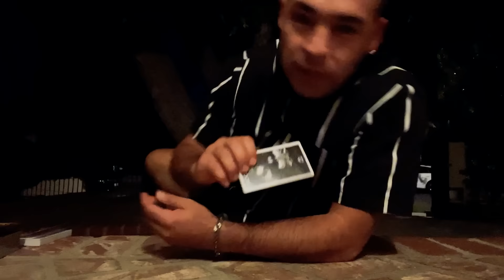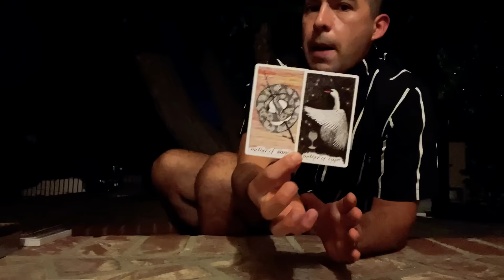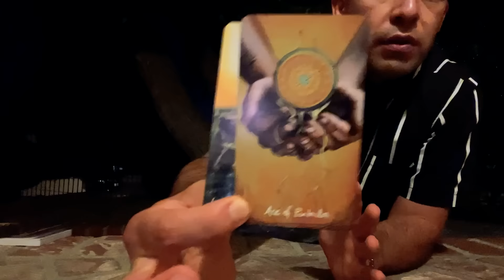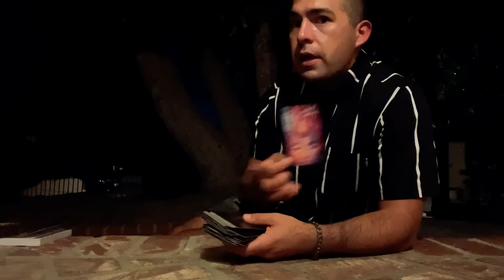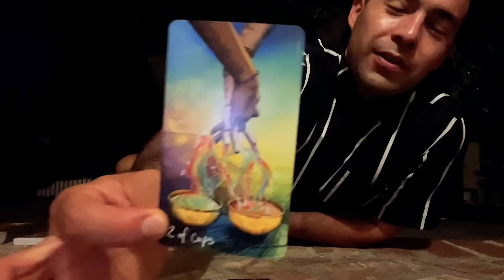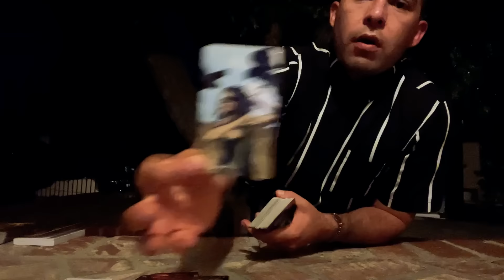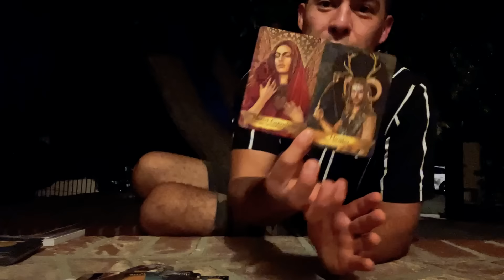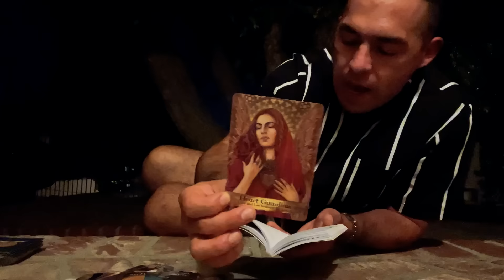⚖️♎LIBRA LOTS OF ABUNDANCE AND CLARITY ☁️SKY IS THE LIMIT☄️FULL CIRCLE ⚪CHANGE IS THE WORLD🌍